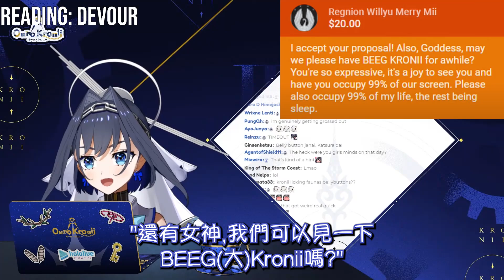Kronii被觀眾用SC來求婚後表示她已經是別人的了!【Hololive中文】【Ouro Kronii】